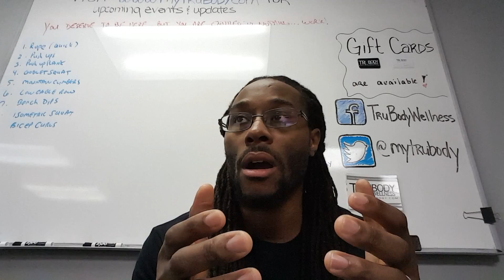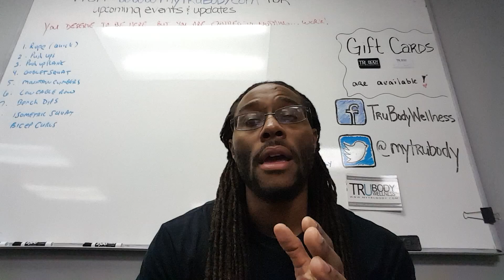No plan! No Success! Intro to BodyTalk!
If you want to be a success at reaching the fitness goals you have to be willing to elevate your plan of action to meet the desired outcome. Find out how now!